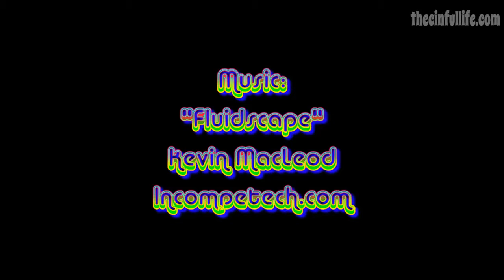Oklahoma Sunset (10.28.14)